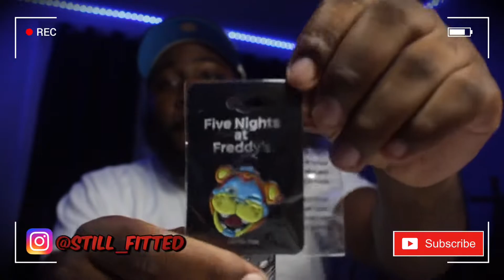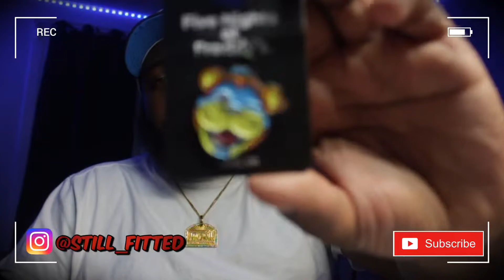FITTED PICK UPS | DKNIGHT & HOT TOPIC PINS (VLOG17)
New Fitted picks from Eblens and Lids , New Pin from Dknight & Hot Topic

Music ( YouTube) Quan G Ft Lotti Gz - Activated

Intro Music ( YouTube ) Quan G - Fully Active